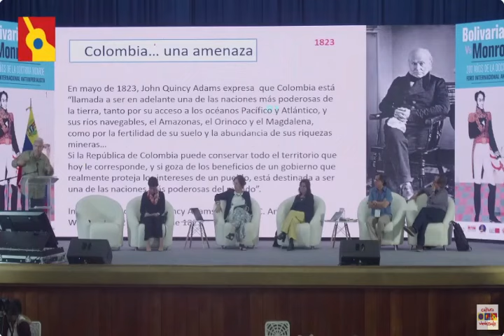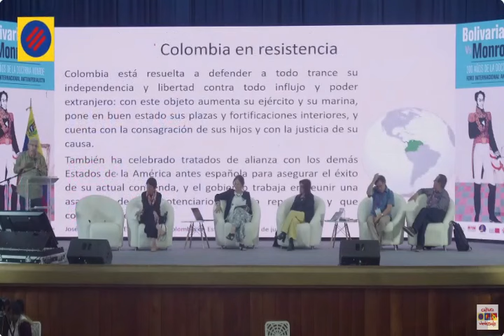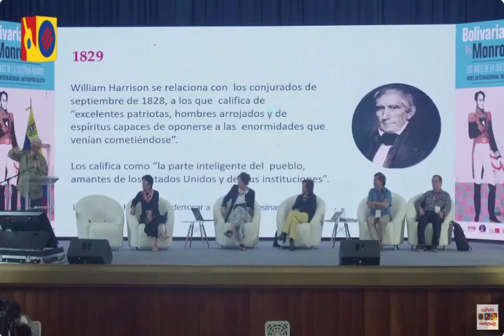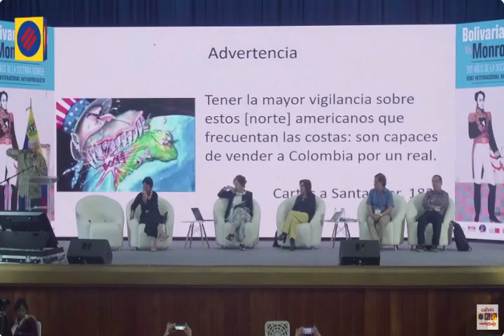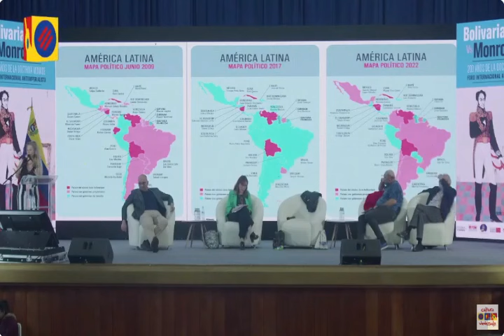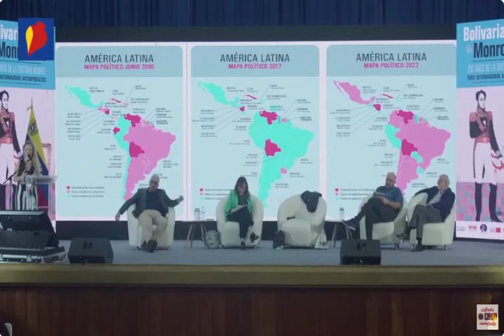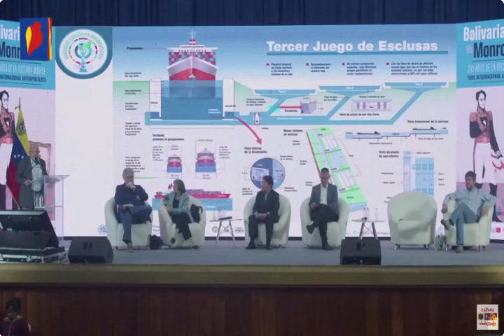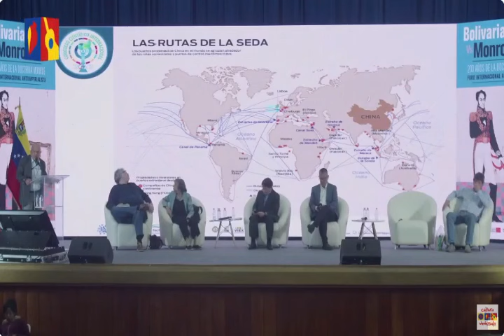Foro Bolivarianismo vs Monroísmo, a 200 años de la Doctrina Monroe. Día 2, 1 diciembre 2023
Transmisión del Canal Cultura Venezuela.

USDT o Bitcoin (BEP20): 0xef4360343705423a24119205eeb1de2a10fd23f4

USDT (TRC20): TQJB86JZjF5Kt1C7f322aax4iyD6x65UcV

Petros: PFfDUW3cj1WD7cUPYg9MK2EtgG5nUgVzuc